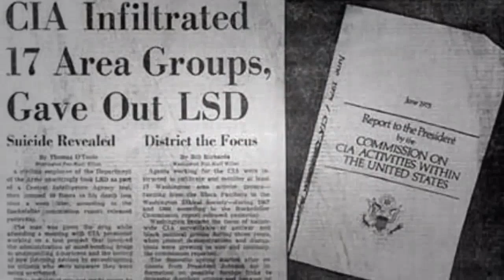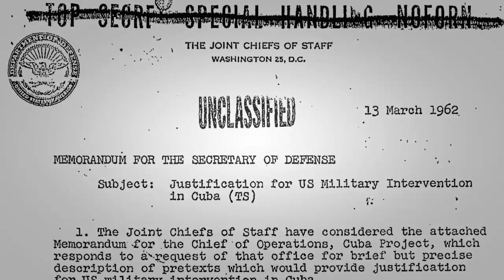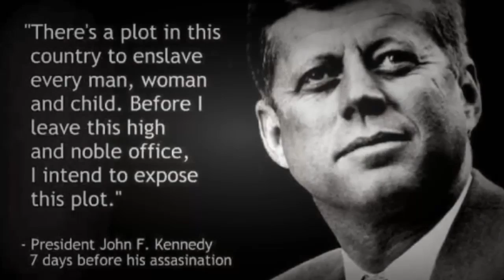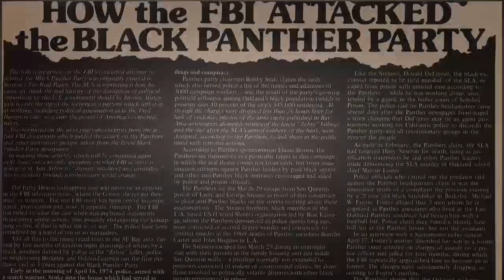5 teorías conspirativas que resultaron ser verdaderas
5 teorías conspirativas que resultaron ser verdaderas
5 teorías conspirativas que resultaron ser verdaderas
5 teorías conspirativas que resultaron ser verdaderas
EL CASTING MÁS GRACIOSO DE 'YO SOY'
Tío Grandpa - Temporada 2 - Capítulo 12 - No Es Gracioso - Español Latino
Bromas que salen mal, video gracioso si te ries o sonries pierdes jajajajaja
Momento gracioso entre Sergio Ramos e Iniesta ◉ Seleccion ESPAÑA ◉ EUROCOPA ◉ 2016
Undertale animación graciosa
EL SALTO ÉPICO (Final SÚPER gracioso!) | Human Fall Flat
bajoterra video gracioso #7(maruen garcia)
Recopilación De Los Mejores Videos divertidos Y Caidas Graciosos Para Morirse Dela Risa - part 46
REACCIONANDO AL VÍDEO MÁS GRACIOSO DEL MUNDO!! - (Imposible NO Reir)
Whatsapp videos graciosos 2016 Super caidas chistosas comedia golpes sustos videos de risa PT2
Errores Militares Graciosos y divertidos, Fail Army fun
Gente Impresionante Del Mundo 2016 - PERSONAS con HABILIDADES INCREIBLES
grita como loca inyeccion a colombiana muy gracioso
LO MÁS GRACIOSO DE GEOMETRY DASH 2.1
Gracioso baile de Neymar y el vestuario de la selección de Brasil
MEMERÍO 11 de agosto  - Lo más curioso, gracioso y penoso de los Juegos Olímpicos de Río de Janeiro
MANOS SIN CONTROL 2!! RETO SUPER GRACIOSO!
SI TE DA RISA PIERDES! | MONTAJE GRACIOSO JULIO - AGOSTO
caidas graciosas para morirse de la risa 2016
RETOS GENTE IDIOTA El Reto del Elote y el Taladro Fail gracioso
Video Gracioso de Monos, Chimpances, Orangutan
video gracioso - se vuelve loco escuchando rap
Monos vs Humanos - Monos Locos Atacan y Roban a Personas - Video Real Gracioso!!
VIDEOS GRACIOSOS DE CHICAS BAILANDO
Descuidos en TV [Metidas de Pata en TV] - Videos Graciosos 2016
LOS 05 MEMES MAS GRACIOSO DE INTERNET EN MINECRAFT
EL RUBIUS OMG | MOMENTOS GRACIOSOS ¡Cuidado con VEGETTA y su cuchillo! =) Tener un sueño...
Los Momentos mas Graciosos del Futbol ★ VINES #5